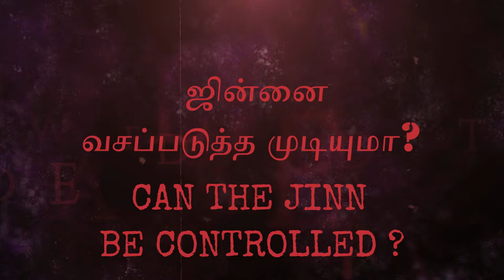Real Jinn Cought On Camera | Can the jinn be controlled?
ஜின்னை கட்டுப்படுத்த முடியுமா? |Can the jinn be controlled? | Exploring jinn

𝐇𝐎𝐔𝐍𝐓𝐄𝐃 𝐒𝐋𝐎𝐆𝐀𝐍𝐒

✛ᴘeople who see ghosts are not mad ... instead eople who don't see humans are mad

✛Even a common man has a ghost inside him ... don't let it come out ... if it comes out then there will be chaos

✛Dead people are not scared of graves
When we try to find out about a living person then we start from their birth ... and when we try to find out about a spirit then we start from the death of their body

✛Stay with normal people ... not with paranormal people

✛You only know how to treat humans ... not bad souls

For your personal conversation, and questions

Being born into Islam is a blessing given by my Lord

The information contained in this website is for general information. Personal use of material is permitted for research and/or information purposes only and due ackowledgment must be given  All of the information contained on this website is not meant to be advice, nor should it be relied upon as substitute for formal advice. It is not intended to give legal advice about a specific legal problem, nor does it create an attorney-client relationship. Due to the importance of the individual facts of every case, the generalisations made may not necessarily be applicable to any particular case.